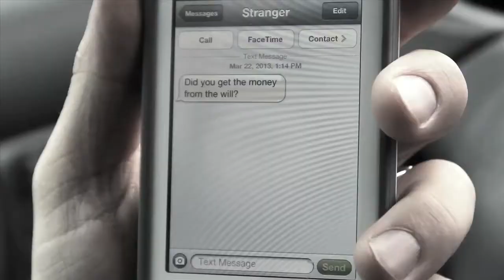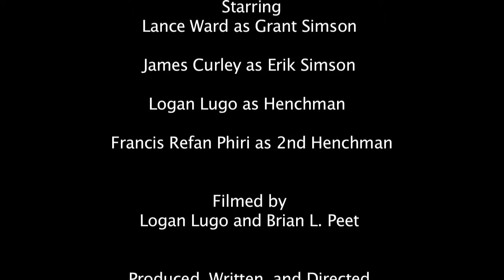One Hand Clapping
Not everything is in black and white.